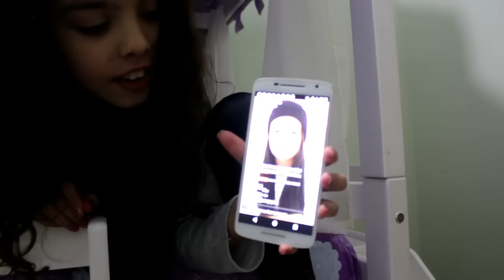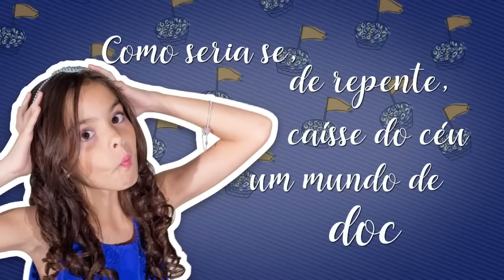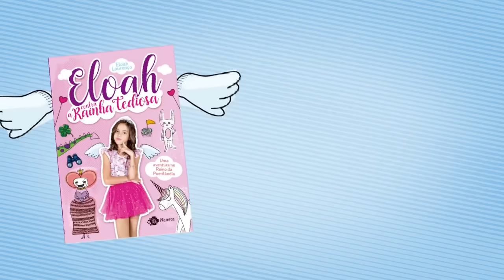PASSAMOS A NOITE NA NOSSA CAMA NOVA COM ESCORREGADOR 2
Dormimos pela primeira vez na cama nova de escorregador com as minhas amigas da escola que compramos na Casa Tema,vem se Divertir a noite toda acordada sqn!
ASSISTA TAMBÉM :
✬Principais playlist do meu canal:
✬Serie nova no canal:
✬Desafios:
✬Canal da minha irmã Ester:
❋Musicall.ly
    eloah.ediversao
❋Meu Blog: